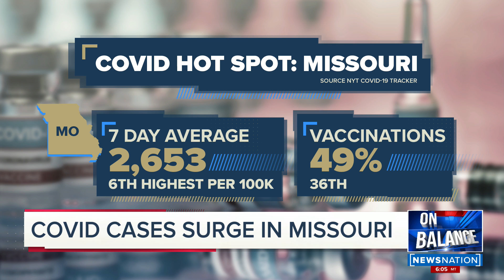BREAKTHROUGH COVID INFECTIONS REMAIN RARE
DR. LADAPO JOINS LELAND TO DISCUSS THE LATEST COVID NEWS